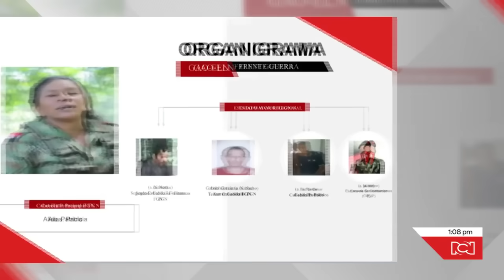Así fue engañado y emboscado Luis Manuel Díaz para ser secuestrado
NoticiasRCN | Noticias RCN conoció información que permitió determinar cómo fue engañado Luis Manuel Díaz, padre del jugador de Liverpool 'Lucho' Díaz en Barranchas, La Guajira.